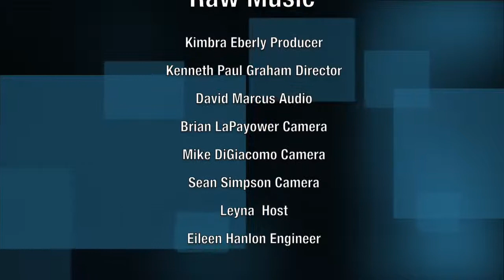Raw Featuring Melissa Otero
Raw Music Featured performer Melissa Otero